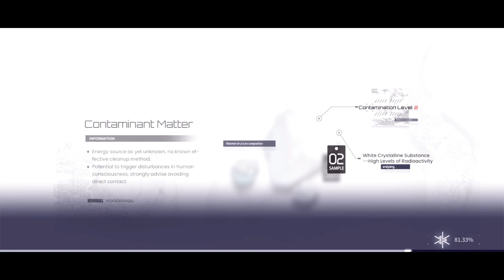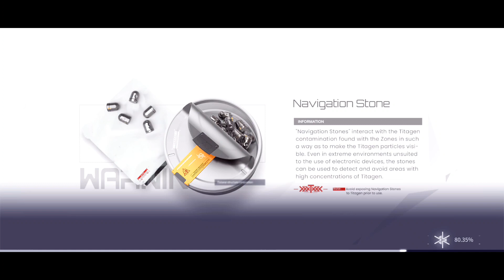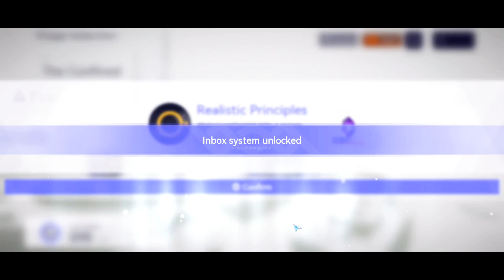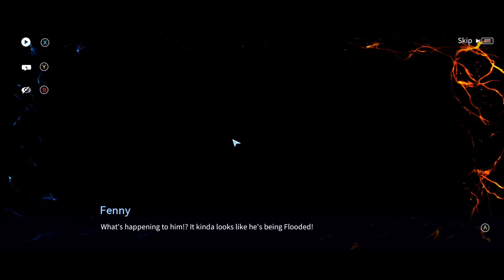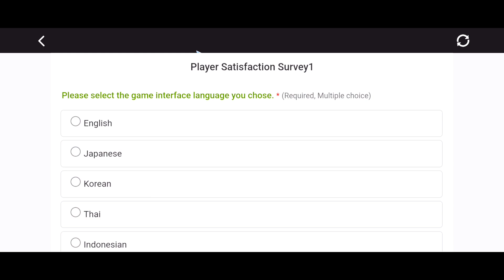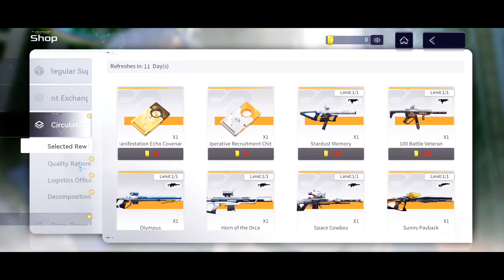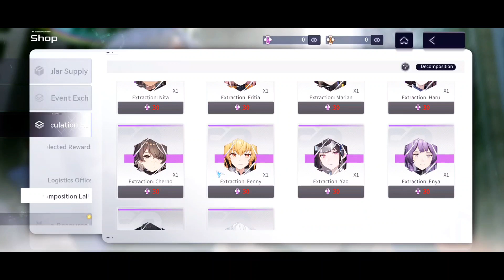Snowbreak Containment Zone! it has everything I want in a game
Snowbreak: Containment Zone is a 3D science-fiction RPG-shooter. Powered by the Unreal 4 engine.

Snowbreak offers a next-generation gaming experience cross-platform, with your progress shared across all of your devices.